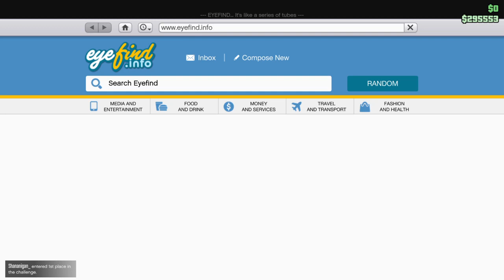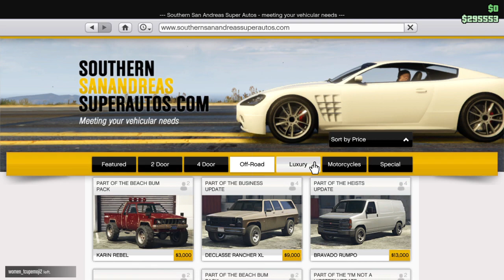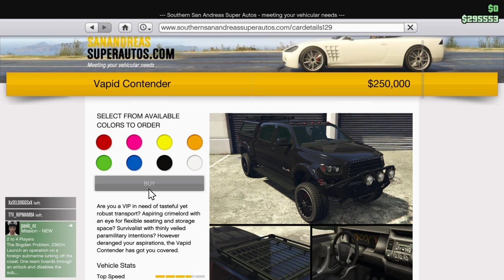Grand Theft Auto V Mount chilliad+Vapid contender